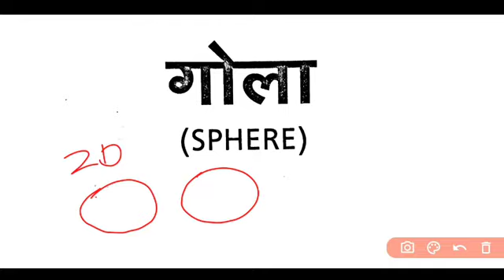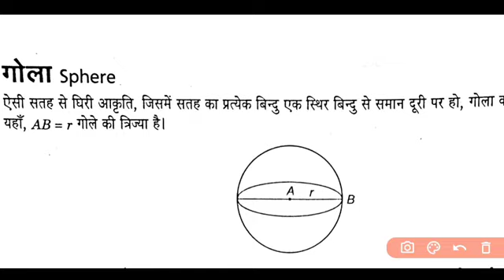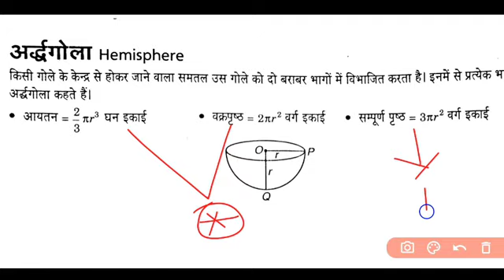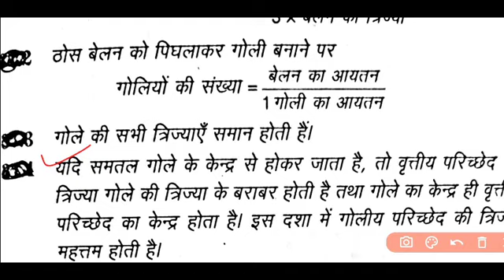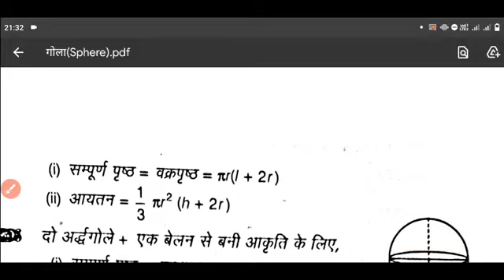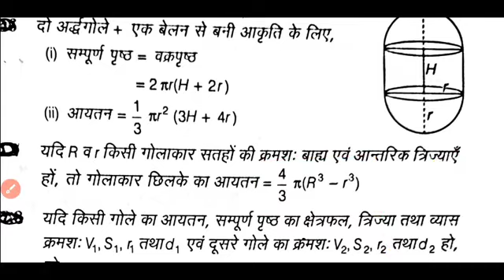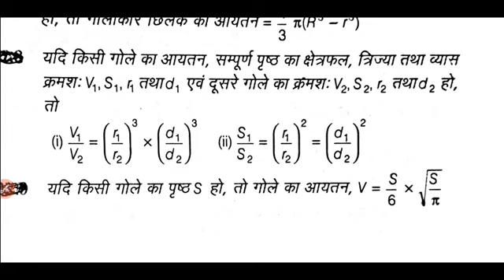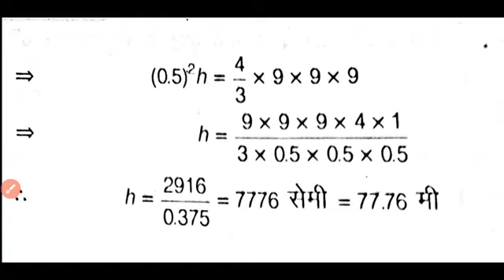Polytechnic 2021 की तैयारी || Math- गोला Part - 1 V.imp प्रश्न उत्तर